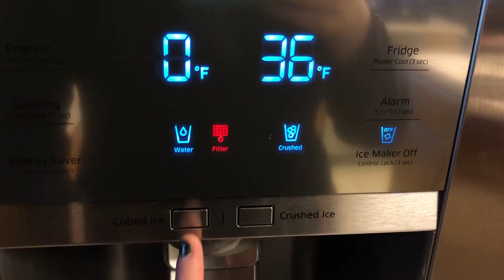Winter Arnold Palmers